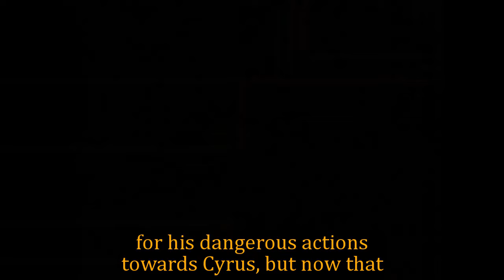GH Shocking Spoilers Sonny was arrested for attacking Jason, John protected Carly was not implicated